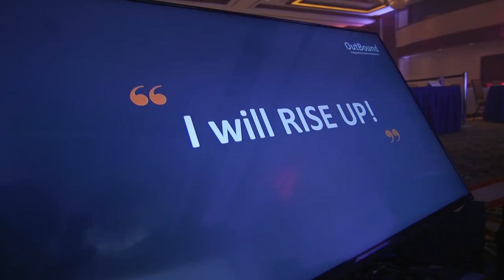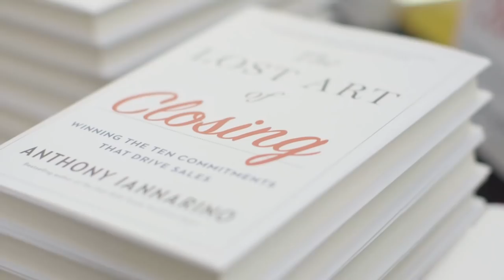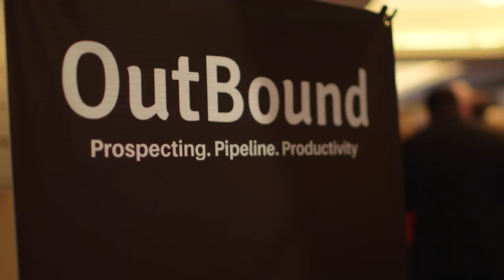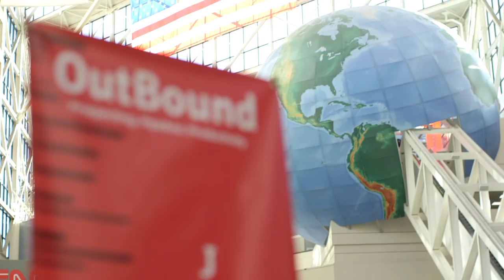The OutBound Conference Documentary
Join us in Atlanta April 23-26 in the Georgia Ballroom at the World Conference Center. You'll see me, Jeb Blount, Mike Weinberg, Mark Hunter, Andrea Walz, Colleen Francis, Waldo Waldman, Victor Antonio, and the indomitable Jeffrey Gitomer.